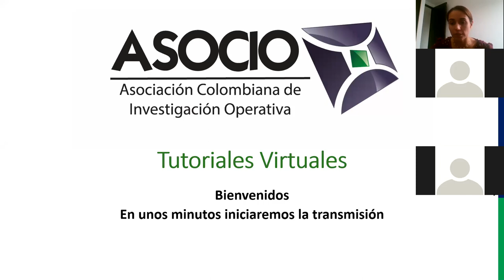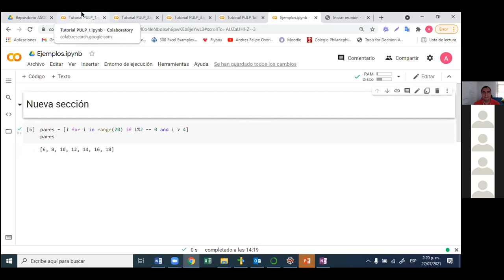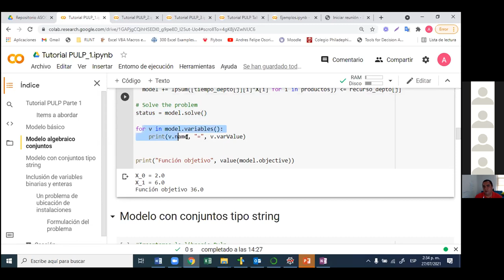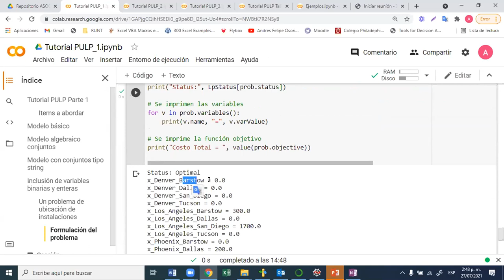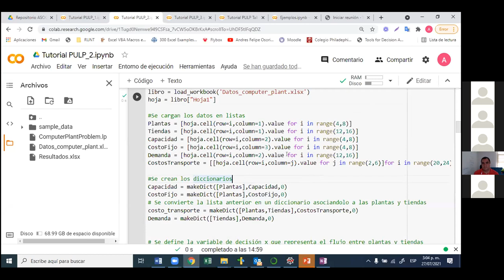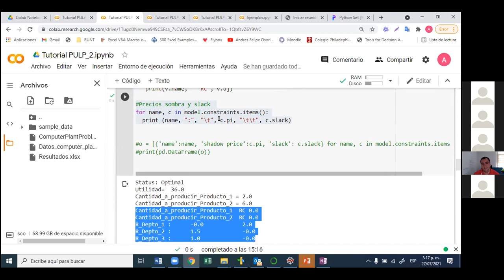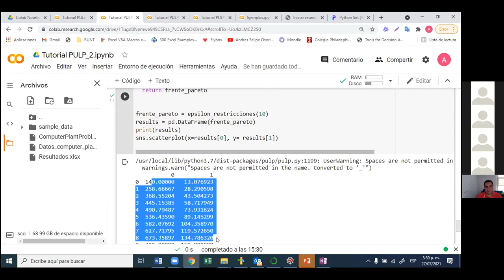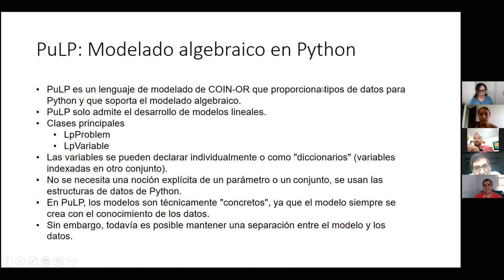ASOCIO Tutorial Virtual: Una introducción a la librería de modelado y optimización PULP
Tutorial organizado por la Asociación Colombiana de Investigación Operativa (ASOCIO), el 27 de julio de 2021.
Conferencista:
Andrés F. Osorio Muriel, Ph.D.